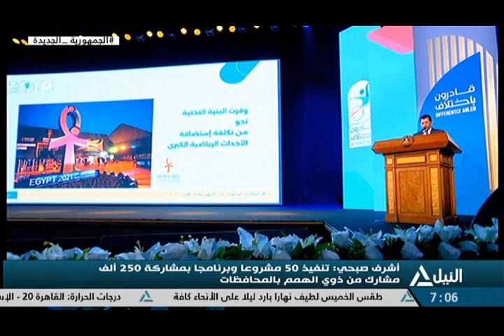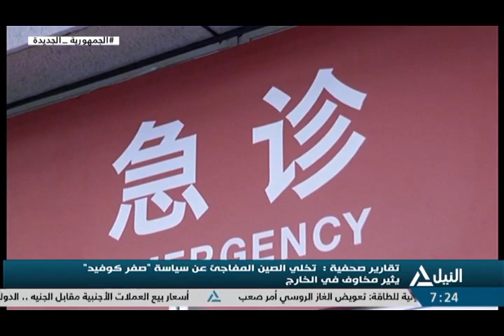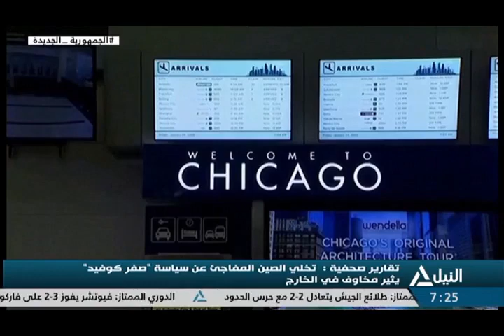نشرة أخبار السابعة صباحاً 29-12-2022 - متابعة لأهم الأحداث السياسية المحلية والعربية والعالمية